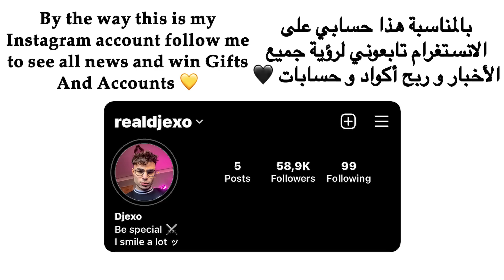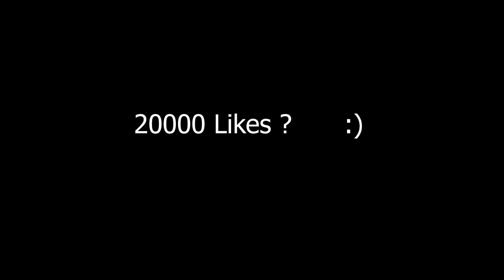DJEXO FF 🇩🇿 Vs HAKAI TV 🇲🇦 | Friendly Fight 🤍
كلمات لا تهمك:
7liwat yt مقلب النوب,
3kh مقلب النوب,
3 kch مقلب النوب,